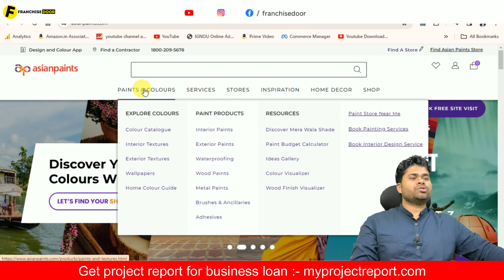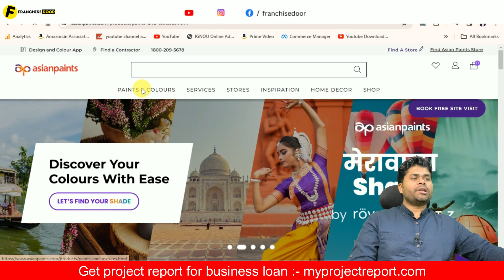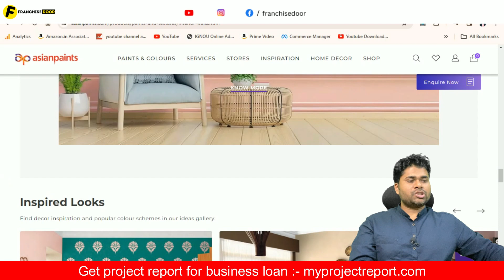मात्र 5 लाख में paint dealership opportunity/ paint business ideas/ franchise opportunity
Title:- asian paint dealership opportunity//asian paint business ideas// franchise opportunity

The franchise door is the best @franchisechannel where a company promotes their business. This franchise channel is India's most reliable youtube franchise channel.

 Books written by Satyam Kirti :-
1.कर्नल की बेटी (Hindi Story book)
2. हसरतों के मोती (कविता संग्रह )
FOLLOW ME ON : - ( मुझे फॉलो करिये )

franchise
business opportunity
business ideas
franchise opportunity
Franchise India
franchise door
business opportunities
franchise business ideas
franchise channel
business idea
new business ideas
business
startup business
bigness idea